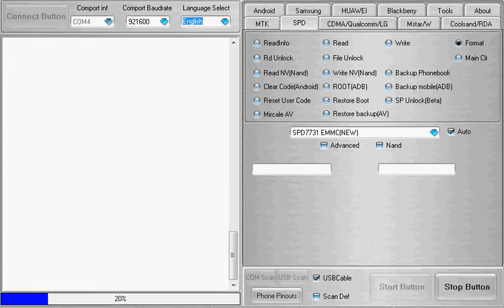karbonn s15 titanium patten lock fack solution ,karbonn s15 titanium password unlock fack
karbonn s15 titanium patten lock fack solution
karbonn s15 titanium password unlock fack